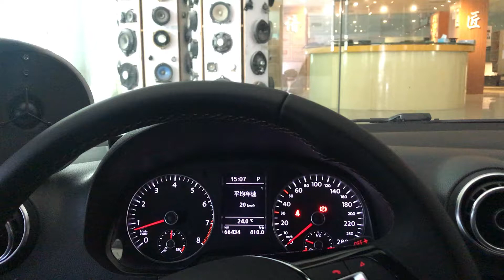Dynaudio MD-330D on Jetta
Dynaudio car audio